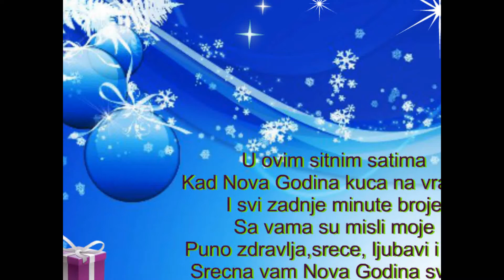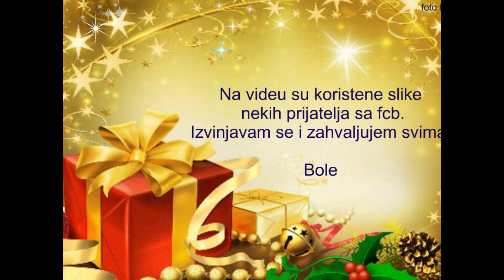KORAJ - Novogodisnja cestitka